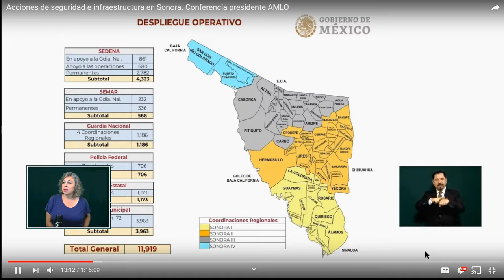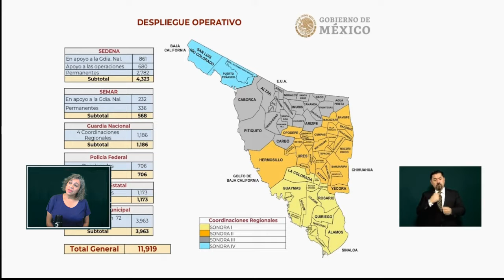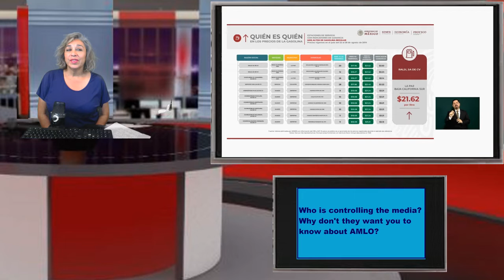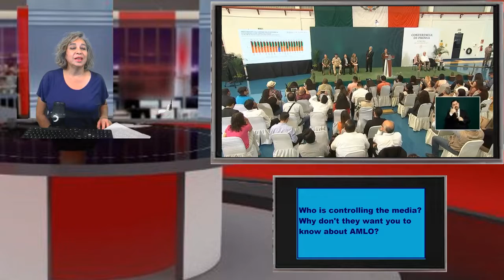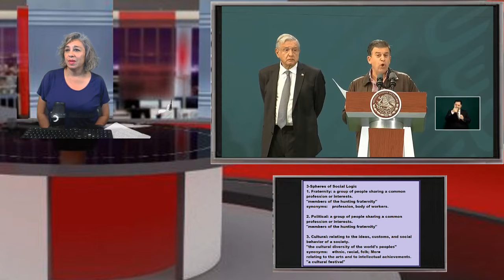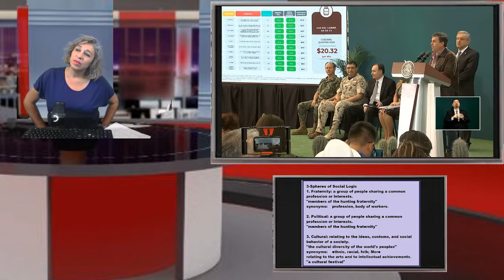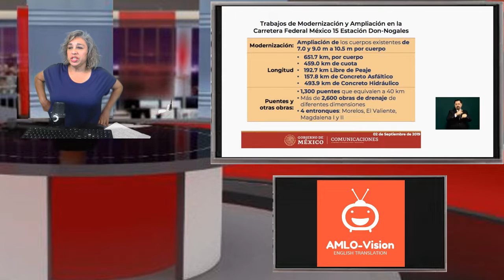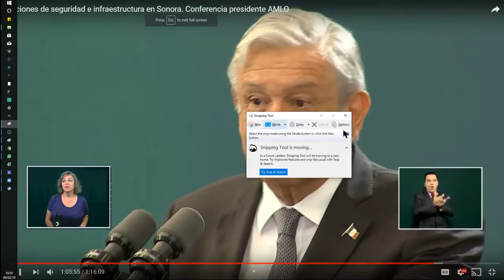AMLO Mexican President's yesterday's Conference English translation 9-2-19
Check out new formats that are coming soon.  Please let me know which ones you like best.  I will be deciding which ones I will use.
Do you like the message board?  Let me know.